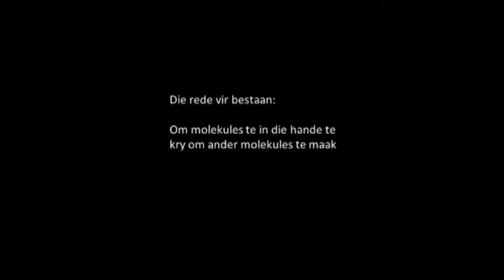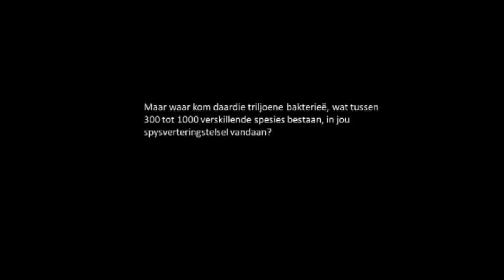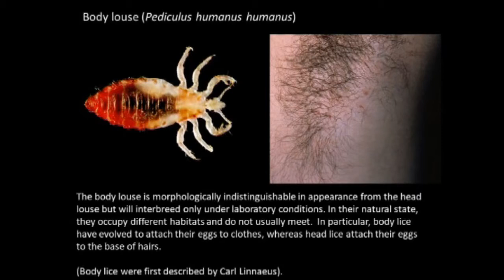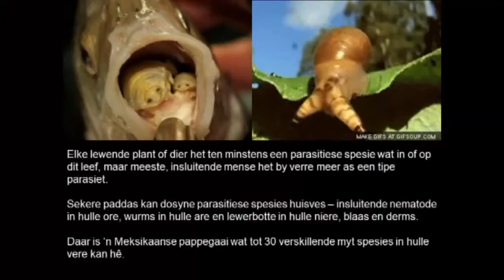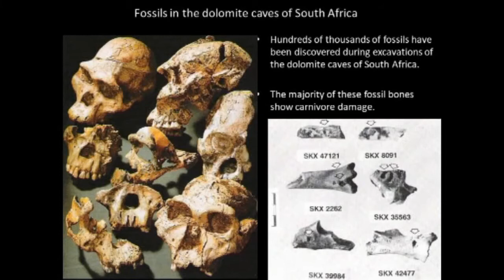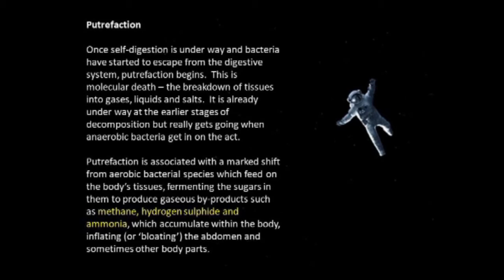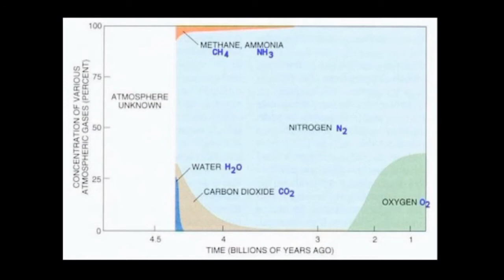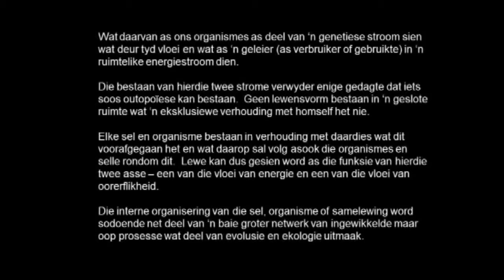Die rede vir ons bestaan II - François Durand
Ter aanvang verduidelik François die term Outopoïese, afgelei van die Grieks outo (self) en poisesis, wat skepping beteken.

Dit is deur twee Chileense navorsers Francisco Varela en Humberto Maturana geskep om die selfonderhoudende chemie van lewende selle te beskryf. Die begrip het later na ander vakgebiede soos sisteemteorie en sosiologie uitgebrei.

Self het hy die term nie geken het nie, maar deur navorsing kan hy verduidelik: Die eukariotiese sel bestaan uit verskeie biochemiese onderdele, soos nukleïensure en proteïne wat in die selkern, verskeie organelle, 'n selmembraan en sitoskelet gerangskik is. Hierdie strukture vervaardig die komponente wat weer op hul beurt die struktuur wat dit vervaardig het, onderhou.

Met ander woorde, die sel behou sy identiteit en eiesoortigheid ten spyte van die minstens 109 verskillende molekules wat dit tydens sy leeftyd vervaardig.

Hierdie instandhouding van eenheid en identiteit van die sel wat, terwyl al die komponente waaruit dit bestaan, heeltyd afgetakel en herbou word, geskep en vernietig word, vervaardig en verteer word, word outopoïese genoem.

Op die vraag of outopoïese die noodsaaklike en voldoende voorvereiste vir lewe is, stel Francois dit onomwonde dat dit van 'n kamma-intellektuele gekarring tot 'n dogma verander het. Hy wys op enkele probleme, o.a. hoe kan outopoïetiese sisteme ontstaan as hulle so geslote en onafhanklik is? Hy vra of selle en organismes nie maar uiteindelik die gevolg is van die vloei van energie deur organiese molekules wat van voorsaat na nasaat deurgestuur word en vanuit die omgewing geïnkorporeer is nie?

Organismes plant voort sonder enige skroom, geveinsheid of estetiese vereistes. In baie gevalle is voortplanting die lewensterminerende daad van 'n organisme; talle word erg beseer en sterf selfs in 'n poging om 'n paringsmaat te kry.

Met behulp van tientalle skyfies met asemrowende foto's wys hy dat organismes deur paringsrituele gaan en voortplant met totale ongeërgdheid teenoor ander spesies in hul nabyheid. Dink aan die effek van stuifmeel op mense se gesondheid; tog skei plante dit in oordadigheid af.

Diere wat 'n paringsmaat soek, doen dit ongeag die ongemak of gevaar – dikwels deur te sterf – maar hulle is daartoe genoop. Die buidel-marter (Engels: quoll) is in sy parinswaansin so gewelddadig teenoor die wyfies dat laasgenoemde dikwels sterf. Dan vreet die mannetjie haar eenvoudig op.

Hermafrodietiese spesies vind seks geensins makliker nie. Platwurms veg vir die reg om die pa te wees. Die een wat eerste daarin slaag om met sy dolkagtige penis die ander een te penetreer, word die mannetjie. Die 'wyfie' is dan genoodsaak om groot hoeveelhede energie te investeer in die grootmaak van die kroos en teen predatore te beskerm, terwyl die 'mannetjie' 'n rustige bestaan as enkellopende platwurm voer.

Dit bring François by die slotsom dat die individu irrelevant is – buiten as draer van kiemselle. Sodra die organisme voortgeplant het, is daar geen verdere rede vir sy voortbestaan nie en sterf die organisme.

Daar kan net een gevolgtrekking wees:  Lewe bring lewe voort. Uiteindelik is daar geen hoër doel vir die bestaan van lewe nie – buiten om te bestaan.

Die sel is die werklike organisme. Die liggaam, ongeag sy grootte, skoonheid, intelligensie of kompleksiteit, is bloot die draer van die kiemselle.

As die doel van lewe is om lewe te skep, is enigiets anders irrelevant. Organismes eet ander organismes vir een rede alleen: om genoeg energie op te bou en boustowwe te versamel sodat die organisme kan voortplant.

Enigiets anders wat diere doen – vanaf die voeding, uitermate vertoon, veg en nesbouery – het bloot ten doel om die kanse te verbeter dat die organisme sal kan voortplant.

Terug na outopoïese:  as selle geslote self-skeppende eenhede was, sou evolusie onmoontlik wees. Evolusie wys dat spesies aan ander spesies oorsprong gee.

François sluit af: Die hele punt van geslagtelike voortplanting is om deurentyd gene-kombinasies te genereer sodat die nasate juis van hul ouers geneties verskil. Die voortplantende sel bepaal die morfologie en gedrag van sy draer – en is uiteindelik verantwoordelik vir die horings, tande, kloue, kake, angels, giwwe van sy draer en die geweld wat sy draer aan organismes rondom hom uitdeel.

Hierdie sel sal alles aanwend in sy poging om te oorleef, ongeag die koste teenoor die gasheer of ander organismes.